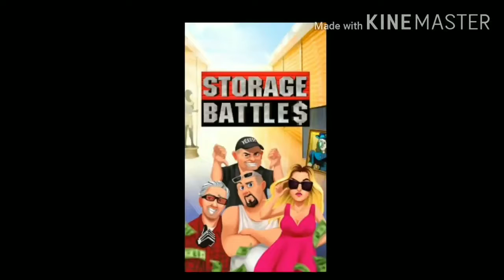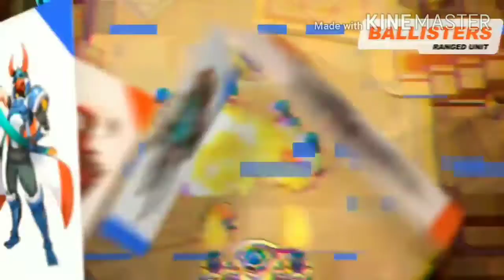Upcoming Strategy GAMES | 2020 Android ios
These are the upcoming strategy games Android ios 2020

Music 🎸:

Musician: Jef